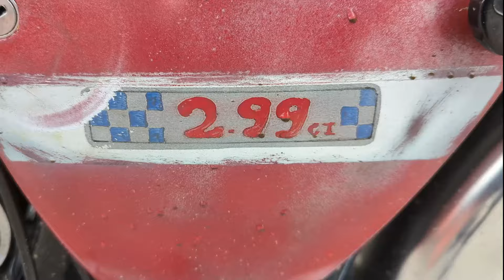HUGGY'S SPEED SHOP - OLDTIMER CLASSIC CAR & BIKE MEET | 3rd August 2024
The Oldtimer Classic Car & Bike Meet at Huggy's Speed Shop in Kirkby Mallory. Highlights include a turbocharged Triumph Rocket III, as well as a rare BMW Isetta Limousine.